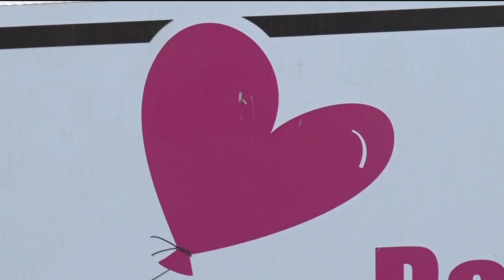5th Annual Race for Grace to be Held in Baxter this Weekend